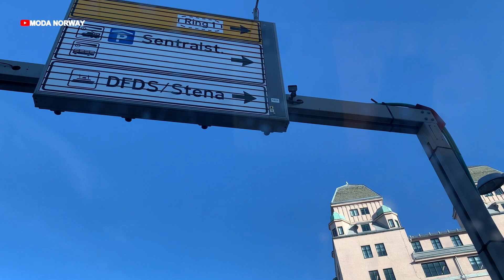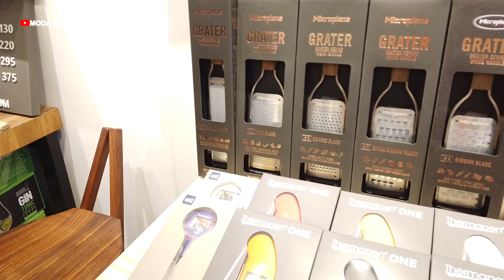PERGI KE IBUKOTA BELI HADIAH ULANG TAHUN DI SATU-SATUNYA TOKO DI NORWAY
Selamat Akhir pekan buat teman-teman semua
Di kesempatan kali ini kita pergi ke ibukota ke Toko satu satunya di Norway
Sudah dari musim panas kemarin pengen punya alat masak baru, dan akhirnya hari ini kita meligat lihat dan juga Unboxing

Salam hangat buat semua 🥰